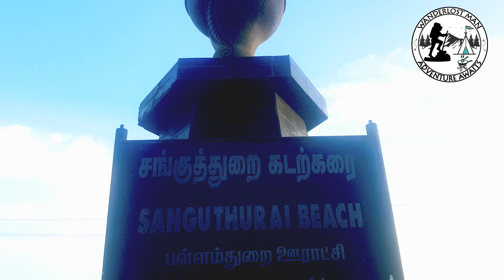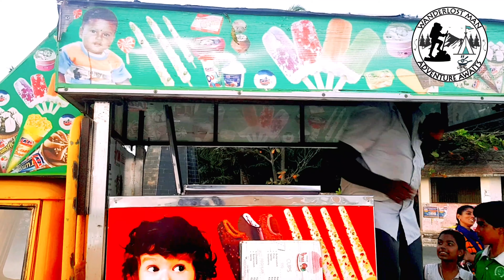Sanguthurai Beach | best peaceful beach in kanyakumari| Tourist place in kanyakumari| Wanderlost man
Sanguthurai is a small village in Kanyakumari district, Tamil Nadu, India, near Nagercoil. Sanguthurai beach is situated about 9 km from Nagercoil town. Sanguthurai beach is a sandy beach and it has huge white pillar with black conch built during King Chola period. From this beach you can see Thiruvalluvar statue and Vivekananda rock in a lo
 really looks beautiful.

Sanguthurai Beach is very calm and better place for people enjoy loneliness. Sanguthurai beach welcomes you with sangu statue, and a sea tower, which gives you a long shot view of the beach and the entire area surrounded by a coconut tree.

Places to visit in kanyakumari
Beautiful places in kanyakumari
Sanguthurai beach details
Beaches in kanyakumari
Tourist places in  kanyakumari
Sanguthurai beach